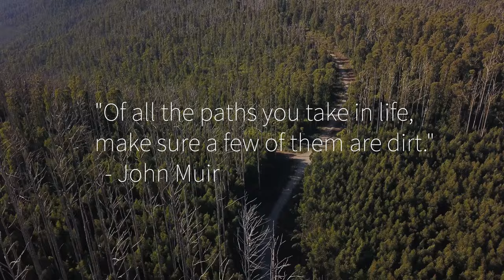My new favorite campsite | Murrindindi VIC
Headed out camping my best mate Riley and man the campsite we found was incredible !
You don't need to go far from home to see just how beautiful this planet is.
Get outside and live it

- Patrick